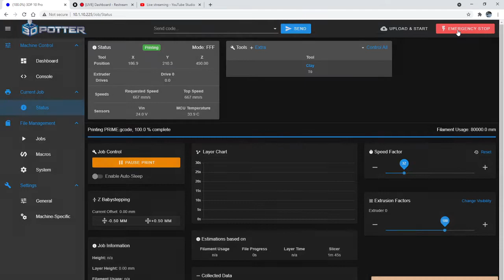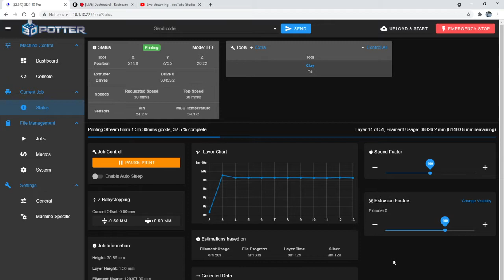3D Clay Printing: Nozzles Sizes, Stream 004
This Stream will be covering different nozzle sizes and extrude rates.
Youtube deiced to not allow the stream to happen due to some unknown reason, so here is the recording.